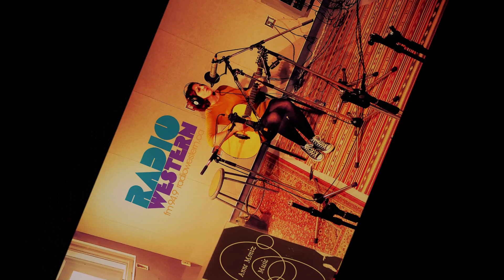Anne Moniz ~ Soul in a Jar (The Veldt cover)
Saturday Morning With HowieZowie Episode #183

Secret Word: "Take a cha-cha-cha-chance"

9 November 2019

Special in-studio/live-to-air guest Anne Moniz

94.9 CHRW ~ Radio Western

Engineered, Mixed and Mastered by Adam Courts